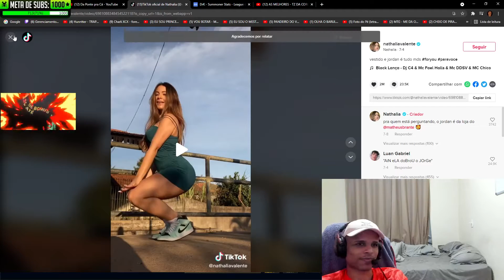OLHA ESSE BUERAS NO TIKTOK KKKKK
Eu não sou dono de nenhum clipe/corte desse canal (Sou dono apenas dos clipes das minhas lives na Twitch: Jvhat2). O canal não é como todos os outros(coletânea de vídeos), a ideia é postar clipes e cortes unitáriamente e poucos compilados. Espero que curtam o canal e a ideia, um grande abraço e um bj enorme a todos

Se eu postei algum clipe ou corte que te incomodou ou te prejudicou de alguma forma, por favor entre em contato comigo via e-mail ou direct do Twitter para que eu possa fazer a remoção do vídeo.

Olá pessoal me chamo João Victor e atualmente faço lives de games lá no site roxinho. Caso você se interesse de uma olhada lá, não custa nada =).
Lives de segunda a sexta na Twitch: jvhat2

Live todos os dias lá na Twitch: Jvhat2
Canal Principal: Jvhat
Canal Secundário: Jvhat Lives
Kawai: Jvhat Clips

Meus Códigos de Aplicativos:
Picpay: Z444FU
Ifood: FGW9LRCF48 R$ 20 PRIMEIRO PEDIDO
TikTok: 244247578 Ganhe uma renda extra
Kwaii: Utilize o código e já ganhe 1 real com o aplicativo, 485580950

PC ATUAL:
Placa de vídeo: GTX 1660 Super 6GB
Placa Mãe: B450M Steel Legend
Processado: Ryzen 7 2700
Memória: 2x8gb = 16gb 2666mhz Pumeitou
Fonte: 500w Thermaltake
HD: 1TB
SSD: 512gb
Gabinete: Pcyes Java
Cooler: Hyper H411R Cooler Master
Fone de mesa: Fifine K670